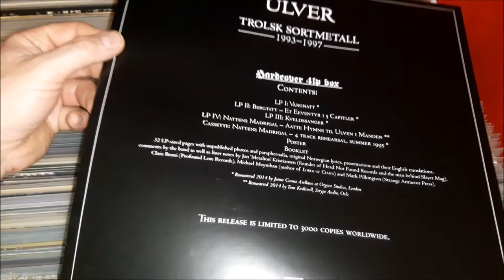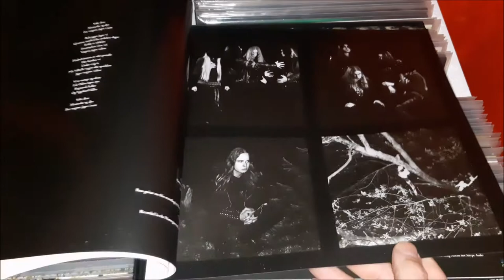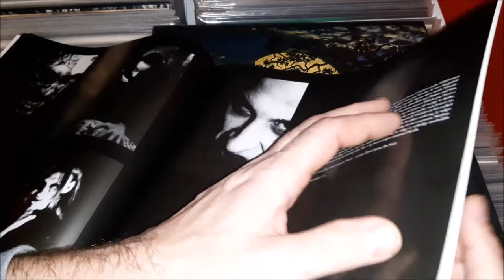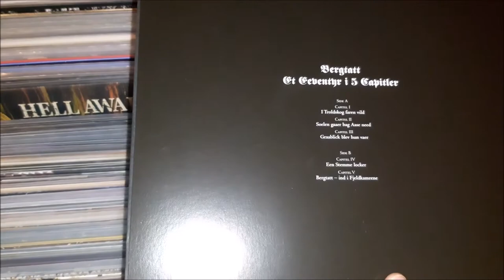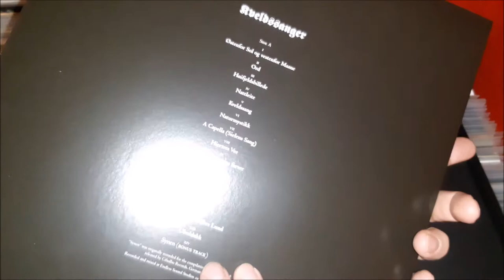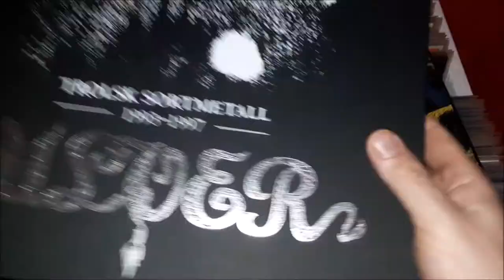ULVER Trolsk Sortmetall 1993 - 1997 Box Vorstellung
Als ich mir letztens mal wieder die BERGTATT schön hören wollte, machte ich mal ganz spontan ein kleines Filmchen zu der ULVER Box, in der jenes Scheibchen vor sich hin gammelt.